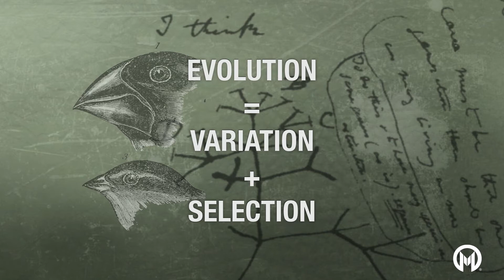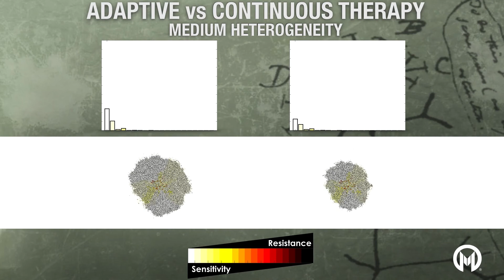Center of Excellence for Evolutionary Therapy at Moffitt Cancer Center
As the only cancer hospital in the world with specialists in evolutionary biology and mathematical oncology, cancer biologists, computer scientists and data experts, all working together to anticipate a tumors path, Moffitt Cancer Center is pioneering a new way of fighting cancer through evolutionary therapies.